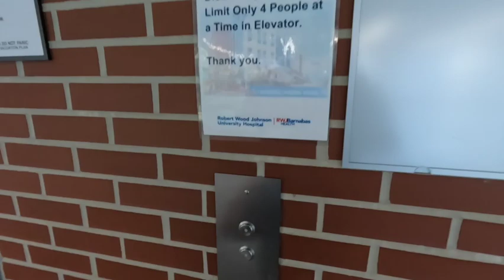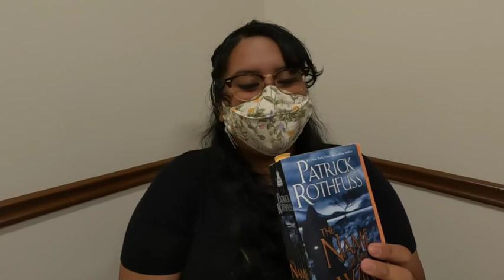come with me to the doctor | a quick vlog | sept 22nd 2022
hello there,
come with me for the QUICKEST oncology appointment I've ever had.

with love,
Amanda marie

let's link up:
equipment:
sony zv-1
vlogger kit
rode videomicro